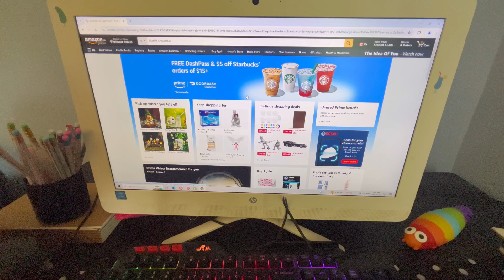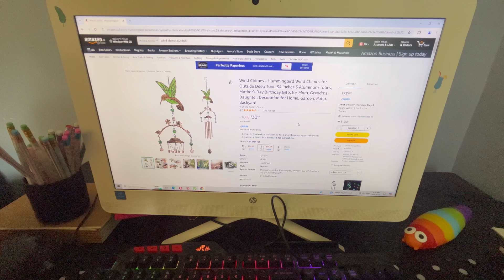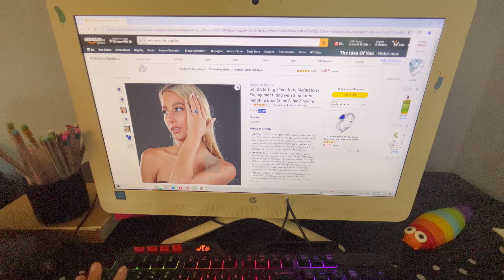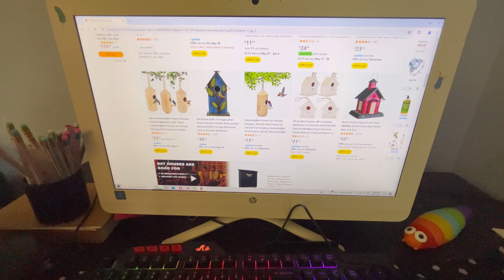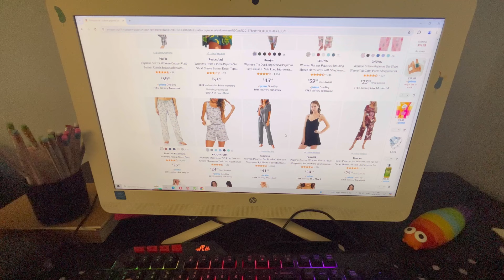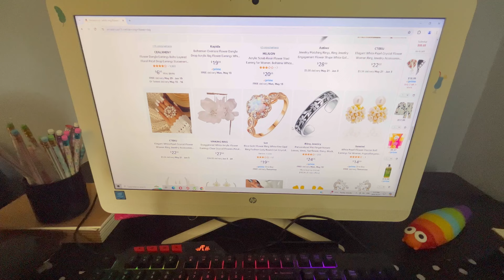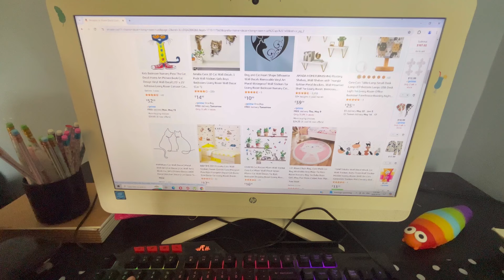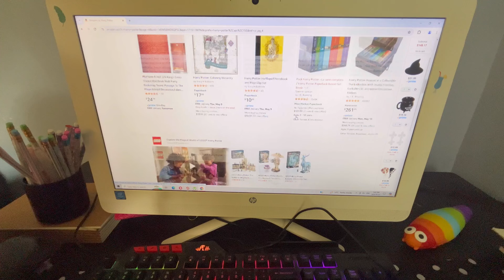Mother day shopping - asmr come shopping with me online. Typing Key Board Whisper